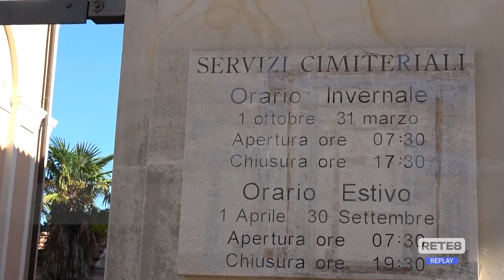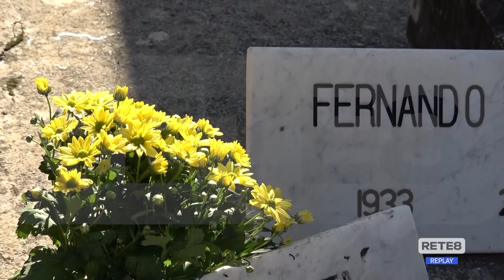Chieti - Per il 2 Novembre torna il bus navetta